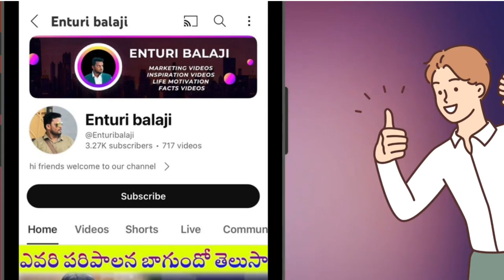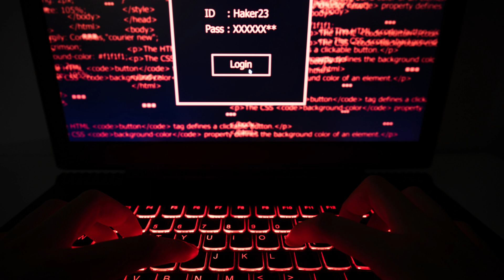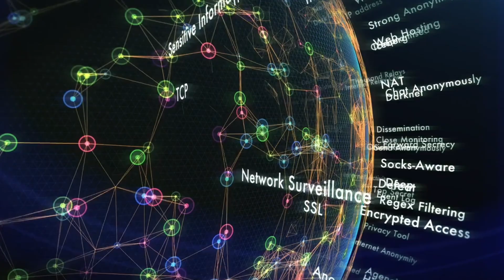interesting facts|deep web facts|facts about the dark web|weird facts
intresting telugufacts
facts telugu

facts in telugu about gods,facts in telugu about girls,facts in telugu about dwaraka,amazing facts in telugu,alk facts in telugu,animal facts in telugu,
dark web facts
deep web facts
facts about the dark web
facts about the deep web
darkweb facts
weird facts
top 10 dark web facts
dark web facts in hindi
facts about dark web
random facts
amazing facts about dark web
intresting facts about dark web
world facts
top 10 secret facts about dark web in hindi
crazy facts